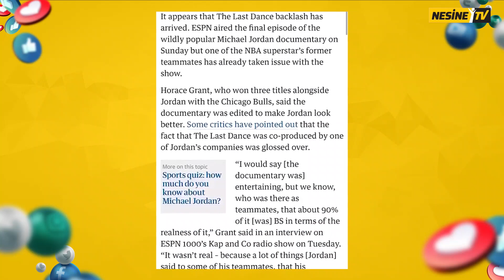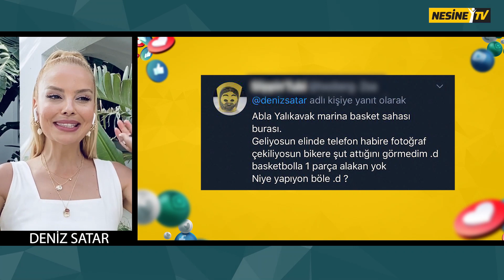Nesine Mag 30.Bölüm | Deniz Satar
Sosyal medyaya, magazin ve spor dünyasına bu hafta damga vuran olaylar Deniz Satar'ın renkli yorumlarıyla Nesine Mag'de sizlerle buluşuyor.